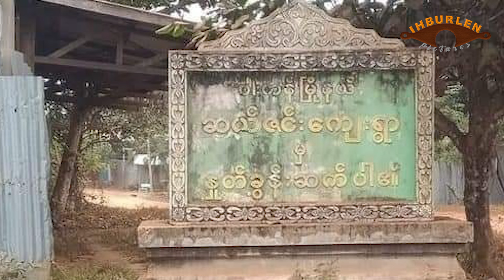April 24 siim: Myingyan peng doawknakah ralhrang 15 thi. KIA in ralhrang camp la ngah lala